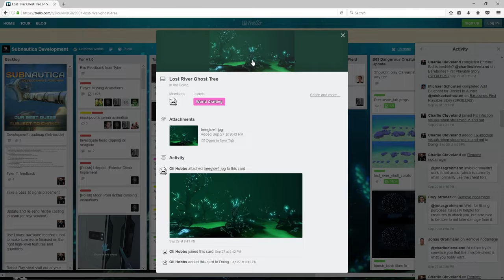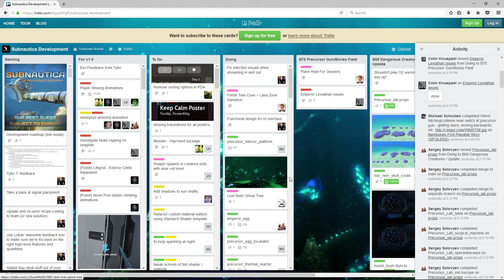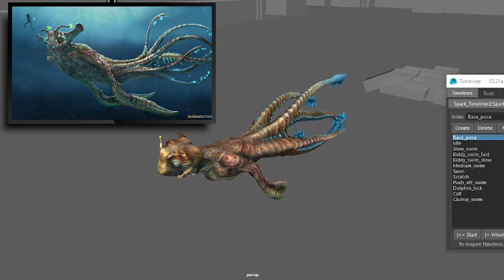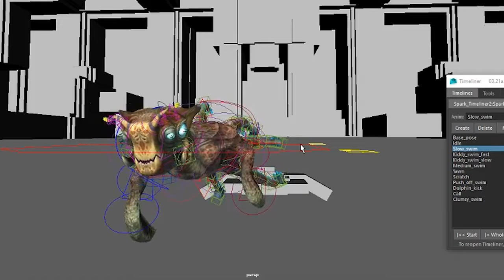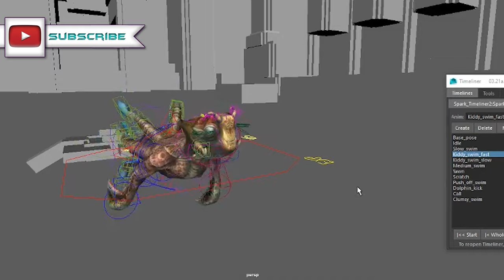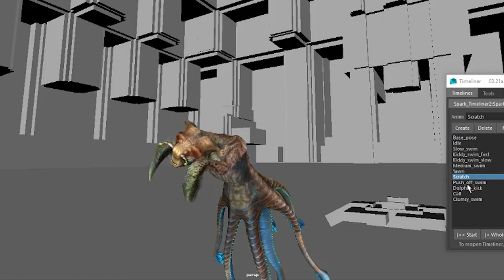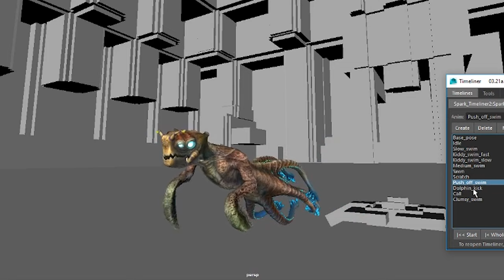Subnautica UPDATES! New Sea Emperor Baby Model, Animations, and Hatching Enzymes.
Today we check out some minor updates in game and then head over to the trello boards. Also we check out some awesome animations and a new model for the baby Sea Emperor.